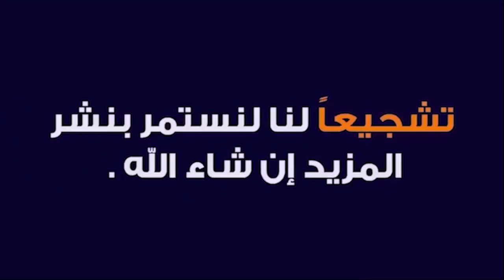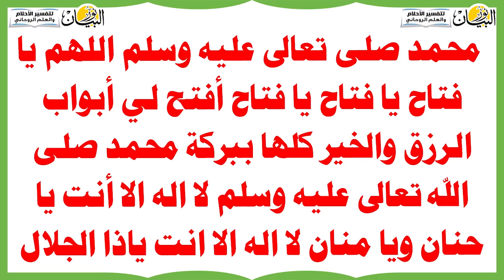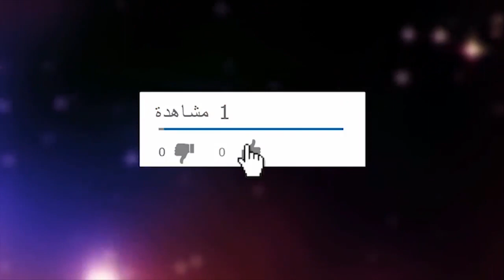اقرأ هذه الأسماء بعد صلاة العشاء 284 مرة سيرزقك الله مالا كثيرا من حيث لا تحتسب get a lot of money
اقرأ هذه الأسماء بعد صلاة العشاء 284 مرة سيرزقك الله مالا كثيرا من حيث لا تحتسب
رجل اعمى شاهد كيف يرزقه الله من حيث لا يحتسب,من حيث لا يحتسب,قصة رجل مع الاستغفار !!